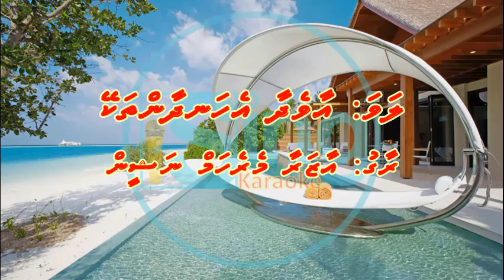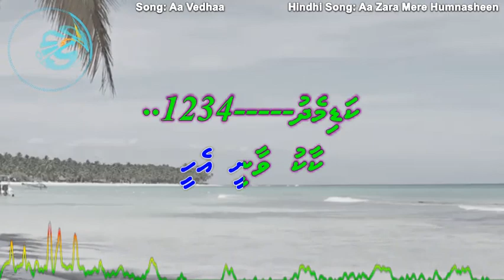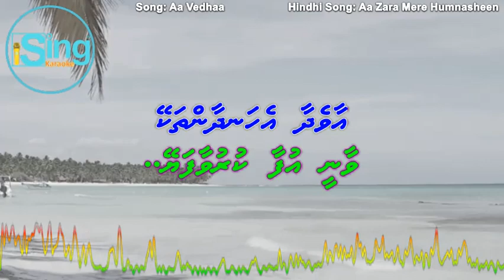Aa Vedhaa Ehandhaan Thakey (M-SOLO) - Hindhi Song: Aa Zara Mere Humnasheen - iSing Dhivehi Karaoke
Song: Aa Vedhaa Ehandhaan Thakey (M-SOLO) iSing Dhivehi Karaoke
Singer: Ibrahim Hamdhy
Album: Hamdhy Vol: 1
Lyrics:

Song: Aa Zara Mere Humnasheen
Movie: Poonam (1981)
Starcast: Raj Babbar, Poonam Dhillon, Jeevan,
        Kalpana Iyer & Shakti Kapoor
Singer: Mohammed Rafi
Music Director: Annu Malik
Lyricist: Hasrat Jaipuri
Producer: Harmesh Malhotra
Director: Harmesh Malhotra